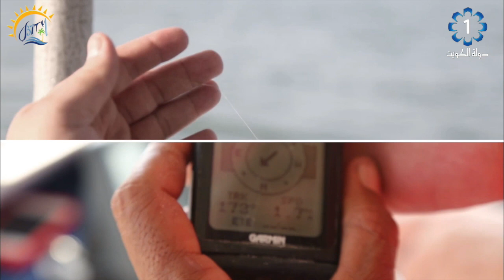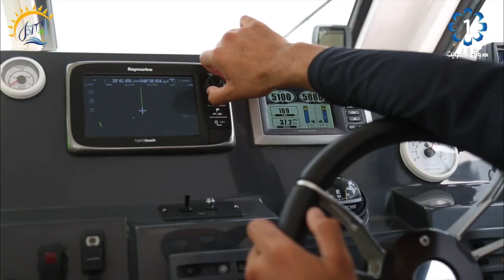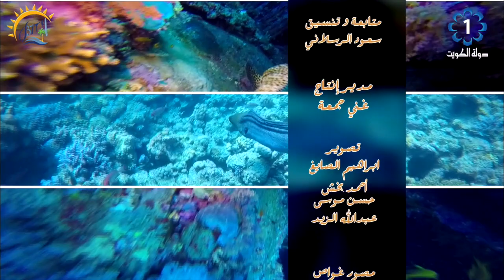برنامج الدريا الحلقة_الرابعة الصيد_بالمسدس غوص_السكوبا 24/10/2015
الحلقة الرابعة لبرنامج الدريا من انتاج تلفزيون الكويت .. الحلقة تتكلم عن الصيد بالمسدس وغوص السكوبا.

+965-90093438